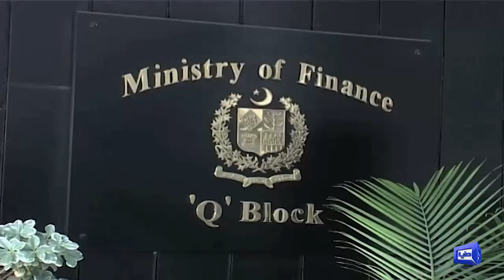World Bank Nay Pakistan Par Report Jaari Kar Di | Dunya News